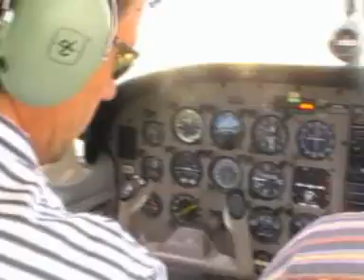landing at Haguenau France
VFR from Trier to Haguenau